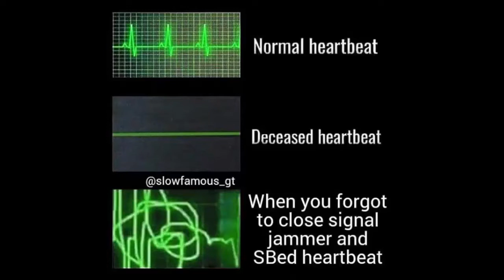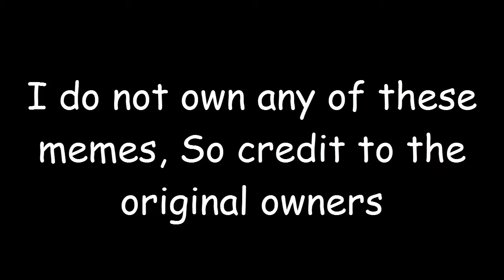Growtopia Memes - Episode 1 - Growtopia